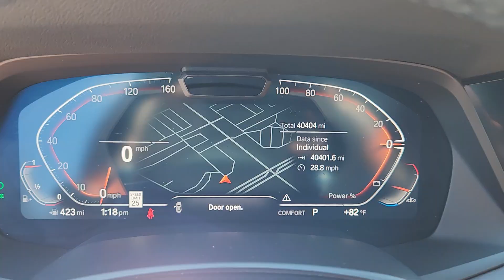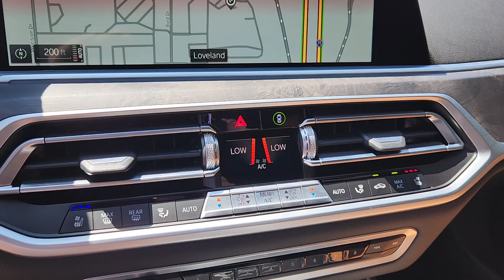2022 BMW X7 xDrive40i CO Loveland, Fort Collins, Longmont, Denver, Greeley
Pre-Owned 2022 BMW X7 xDrive40i available at BMW of Loveland located in 4150 Byrd Drive, Loveland, CO, 80538. Servicing the Loveland, Fort Collins, Longmont, Denver, Greeley area.
Please mention the stock N9K03638 when you contact the dealership for this vehicle.

Looking for your dream car? It could be the  2022  BMW X7.  Here's a stylish, comfortable, and capable X7 that offers high-end luxury, all-weather versatility, the latest in safety and connectivity features, a serenely quiet cabin, and velvety-smooth ride. Its top-quality design and delightful driving manners make every excursion a pleasure.
, Apple Carplay®/Android Auto®, Head-Up Display, Wireless Charging Station, Panoramic Roof, Navigation System, Keyless Entry, Back-Up Camera, Heated Mirrors, Woodgrain Interior Trim. Luxurious comfortable yet impressively capable, this handsome X7 is the right choice for your precious cargo. See for yourself when you take it out for a test drive. Our professional staff looks forward to giving you excellent service!